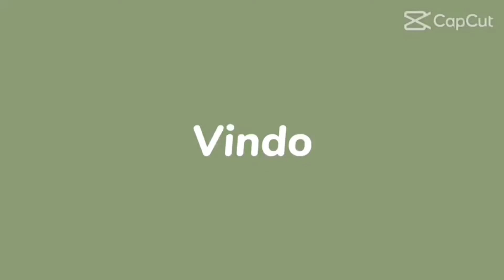COSTELA E LINGUIÇA ASSADA NA PANELA DE PRESSÃO | RCTG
Obrigada por visitar meu canal, agradeço a todos vocês pelo carinho!

Temos RECEITAS PARA TODOS OS GOSTOS.

- Uma explosão de sabores 👩‍🍳❤️

Visite também o Instagram do RCTG

Estou no Instagram como rctg2021

Comente ✍🏻
Compartilhe 🛍

Deus vos abençoe ( Salmos 23 )🙏🏻

ingredientes
2kg de costela bovino
1 kg de linguiça Toscana
3 cebolas cortadas em rodelas
2 dentes de alho amassado
1 pitada de pitada do reino
2 tablete de caldo de carne